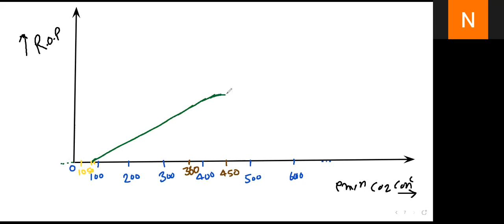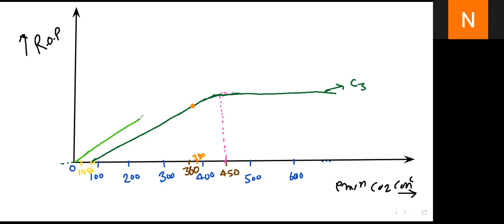27april2021 L- 1[ Factors affecting ROP -8]